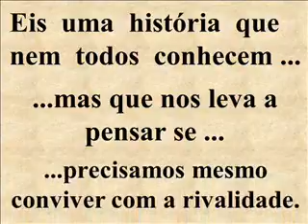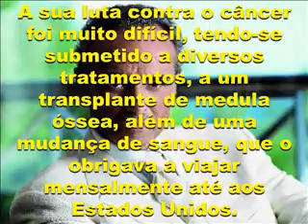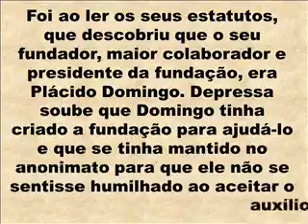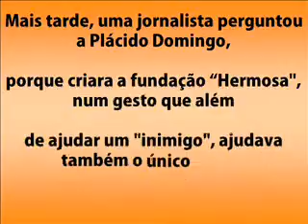Rivalidade x Amizade! Amigos para Sempre!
Rivalidade x Amizade!